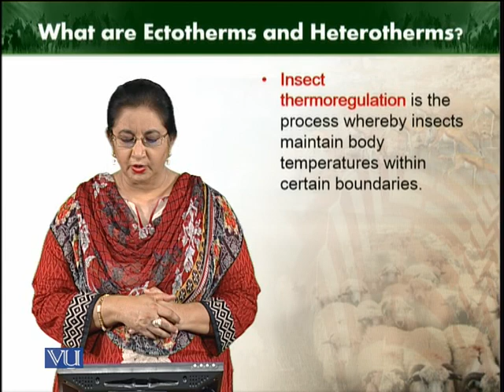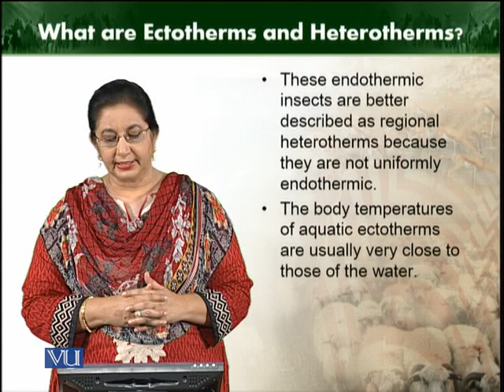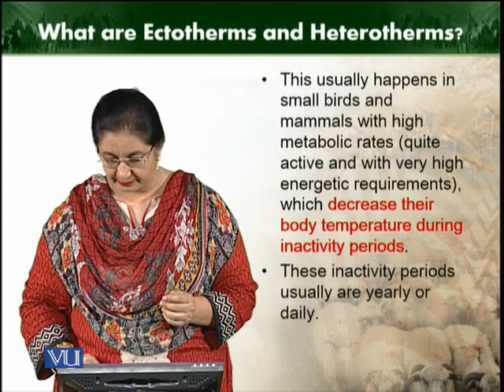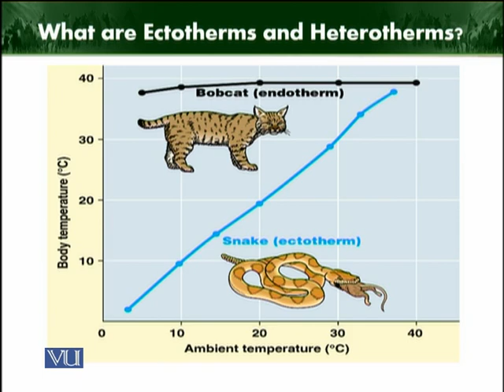What are ectotherms and heterotherms | Animal Diversity Invertebrates | ZOO512T_Topic174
Topic174: What are ectotherms and heterotherms
by Dr. Farkhanda Manzoor